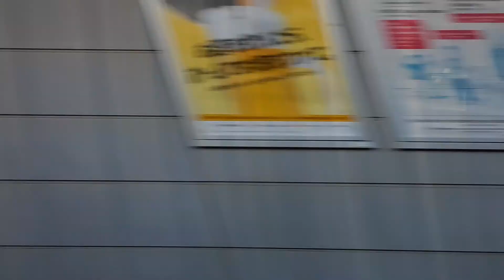2021年6月7日 遅延、明石から須磨 淡路島、明石海峡大橋、大阪湾、紀伊半島